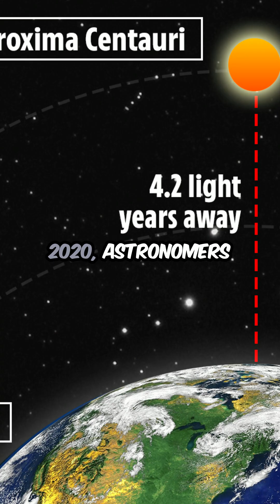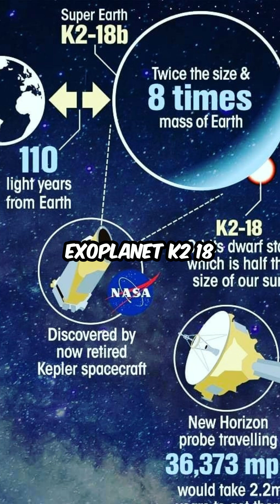🔍 Top 5 Space Discoveries of Alien Life 🚀👽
Are we alone in the universe? 🌌 Join us as we explore the Top 5 mind-blowing discoveries that hint at extraterrestrial life, ranked from oldest to the most recent! From mysterious Martian meteorites to potential signs of life on distant exoplanets, these findings could change everything we know about the cosmos. 🛸✨

🔥 Discoveries Featured:
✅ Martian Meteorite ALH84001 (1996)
✅ Phosphine Gas on Venus (2020)
✅ Proxima Centauri Signal (2020)
✅ Mars' Jezero Crater Findings (2024)
✅ Exoplanet K2-18b Atmosphere (2024)

In 1996, NASA and Stanford researchers announced potential signs of Martian life in the meteorite ALH84001, discovered in Antarctica.
Phosphine in Venus' Atmosphere (2020):

In 2020, researchers reported the detection of phosphine gas in Venus's atmosphere, suggesting possible biological activity.

In 2020, astronomers detected a mysterious radio signal from Proxima Centauri, the closest star to our solar system. The signal's origin remains unexplained, prompting discussions about potential extraterrestrial communications.
Mars' Jezero Crater Discoveries (2024):

In 2024, NASA's Perseverance rover analyzed rocks in Mars' Jezero Crater, uncovering chemical signatures and structures that suggest the area may have once hosted microbial life. While no direct evidence of life was found, these findings provide compelling targets for future exploration.
Exoplanet K2-18b's Atmosphere (2024):

In late 2024, scientists studying exoplanet K2-18b detected potential signs of life in its atmosphere. The presence of certain molecules hinted at possible biological processes occurring on this distant world.